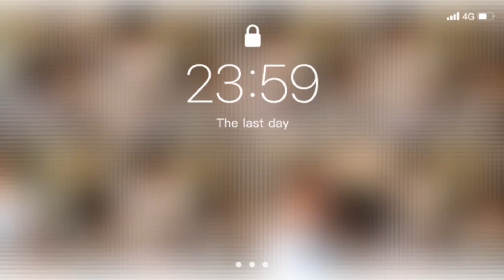MUNDO KOY PARANG LANGIT NA - COVER (MYGZ MOLINO AND MAHAL)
MUNDO KO'Y PARANG LANGIT NA - COVER (MYGZ MOLINO AND MAHAL)
Nyt Lumenda Cover of Mundo koy parang langit na  featured in the video mahmygz loveteam.

ctto
mahmygz
mahal
mygz molino
Nyt Lumenda Cover